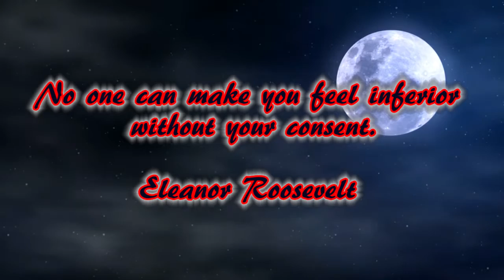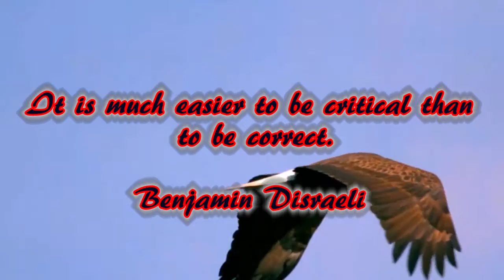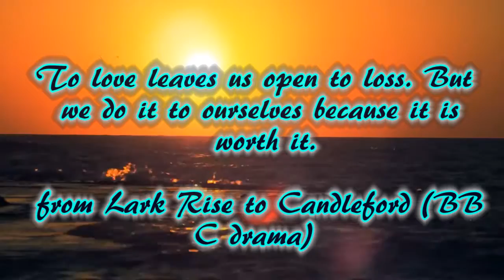Sleep Music with Quotes and Nature (#38)